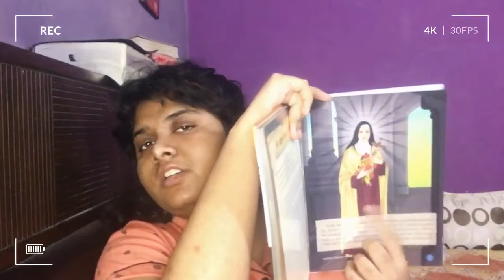The Story of Saint Therese of Lisieux | Ashley Magdalene K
IG/MOJ : @amagdalene678 @ash_leyslifestyle